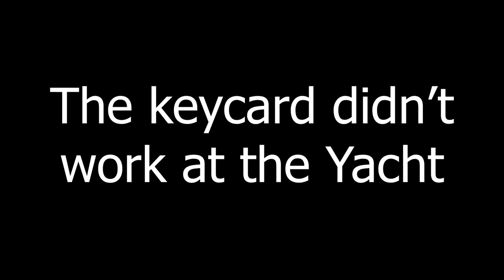Ep 11 I Waste My Time